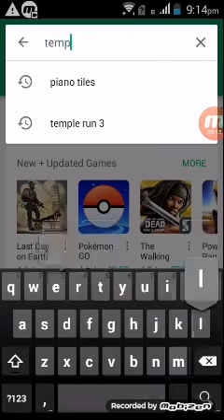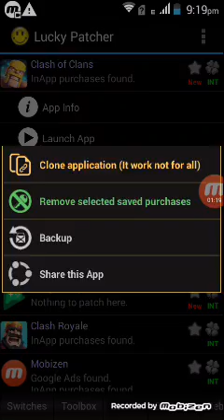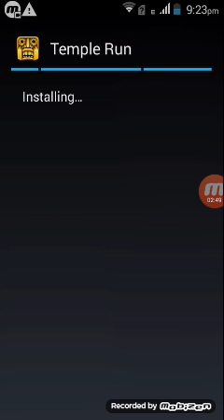How To Hack Or Patch Any Game Using Lucky Patcher |Get Unlimited Coins Or Gems